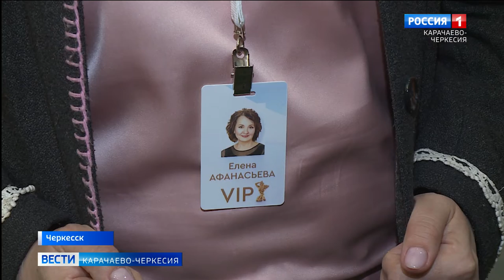Всероссийский телевизионный конкурс "ТЭФИ-Регион" продолжает свою работу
Всероссийский телевизионный конкурс "ТЭФИ-Регион" продолжает свою работу. Для участников и гостей конкурса организована насыщенная образовательная программа. О том, насколько важен мастер-класс для журналиста, какая тема стала основной на этот день узнавала наша съемочная группа